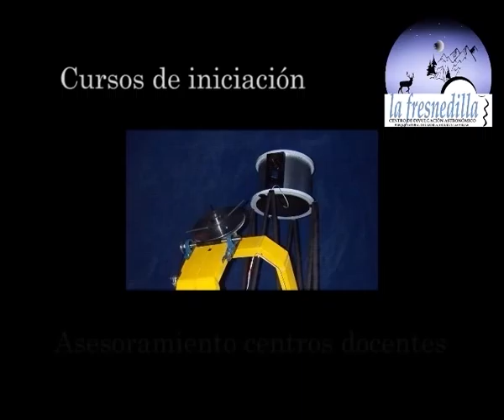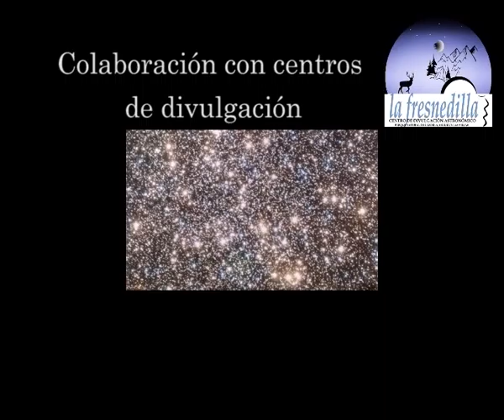Centro de Divulgación Astronómico la Fresnedilla.avi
Situado en el corazón del Parque Natural de Cazorla, Segura y Las Villas, este observatorio astronómico se ha convertido en un referente en la divulgación de la ciencia en Andalucía.
En su desarrollo han colaborado el Excmo. Ayuntamiento de Villacarrillo, la Consejería de Turismo, Comercio y Deportes, el Parque de las Ciencias de Granada y la Asociación Astronómica Quarks de Úbeda.